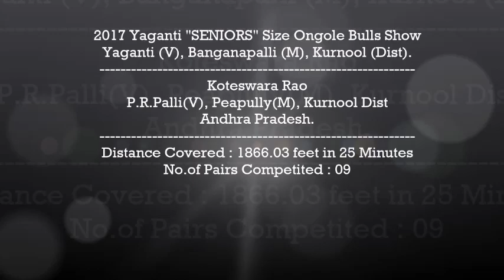2017 Yaganti "SENIORS" Koteswara Rao,P.R.Palli, Kurnool Dist [1866.03 feet]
Distance Covered : 1866.03 feet
Koteswara Rao, P.R.Palli(V), Peapully(M), Kurnool Dist